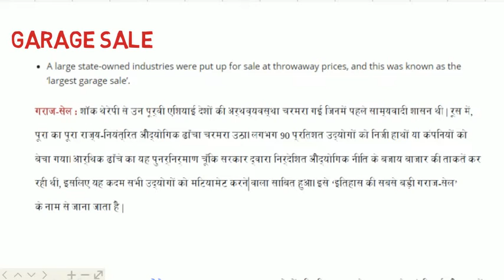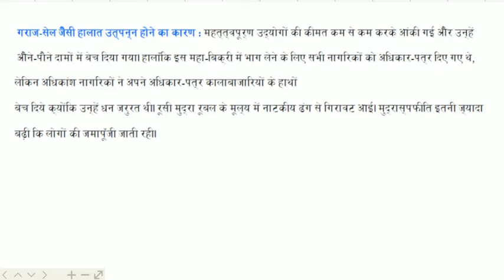12th class Pol.Science chap# 2(THE END OF BIPOLARITY) दो ध्रुवीयता का अंत PART-4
garage sale
yugoslavia
relation of india and east socialist country
relation of  russia and india
maps chapter 2